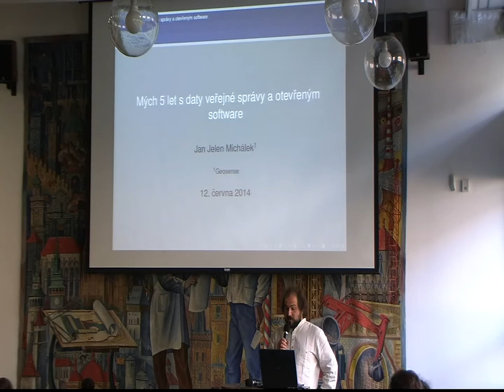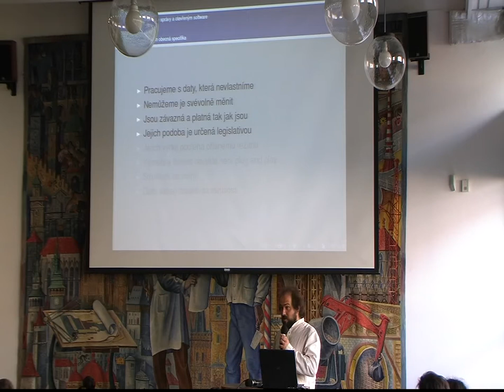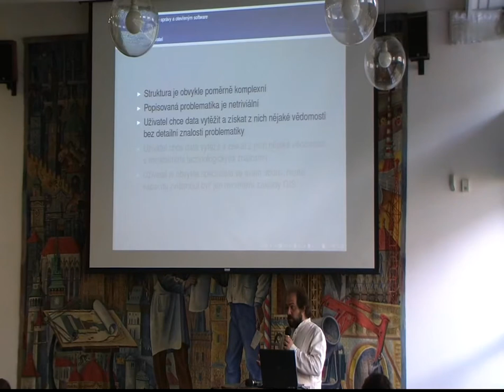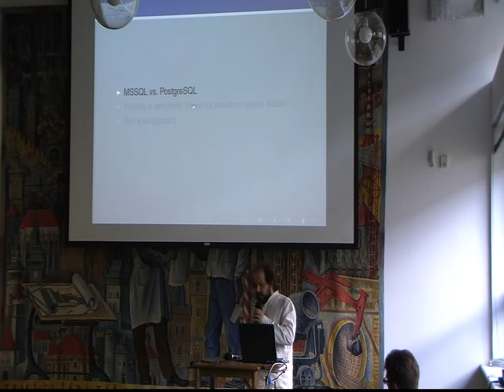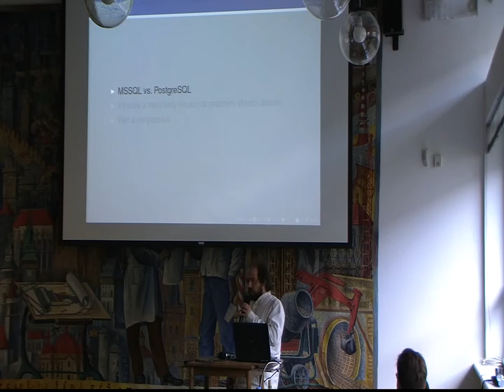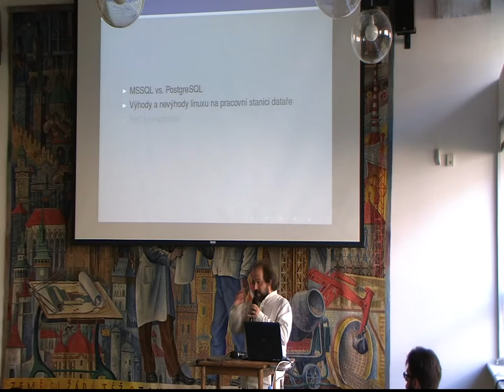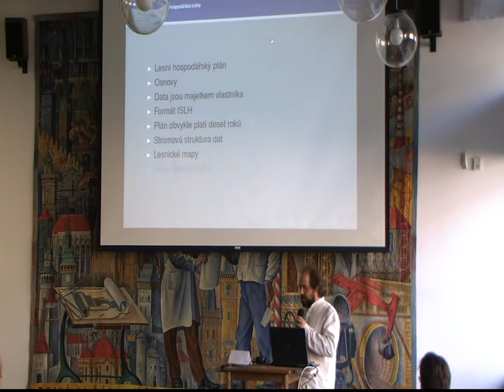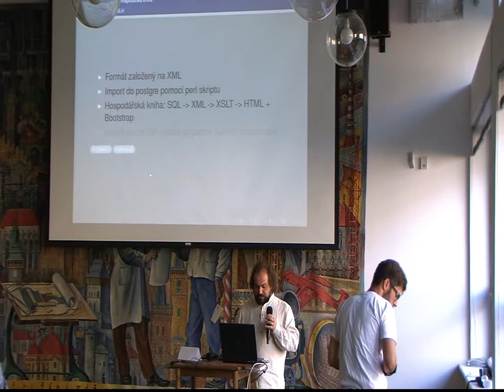Geoinformatics 2014_10: Jan Jelen Michálek - Mých 5 let s daty veřejné správy a otevřeným software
Záznam přednášky Jana Jelena Michálka 'Mých pět let s daty veřejné správy a otevřeným software' z konference Geoinformatics, která proběhla 12. a 13. června 2014 v prostorách Stavební fakulty ČVUT v Praze